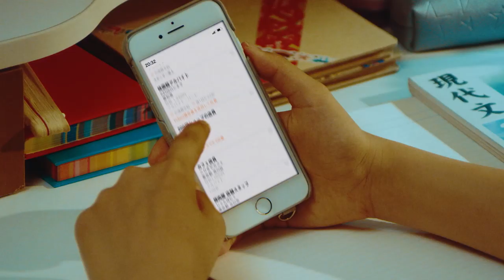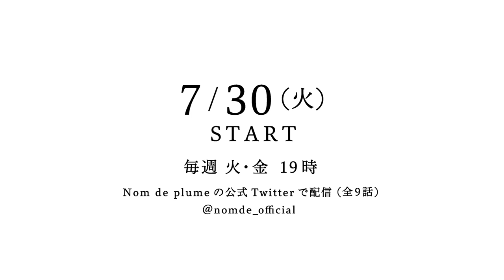【予告解禁】Twitterドラマ「アスタリスクの花」supported by Indeed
【予告編公開】アス花「アスタリスクの花」 supported by Indeed が2019年7月30日（火）より2週連続、火・金20時にて全9話公開。竹内愛紗、神尾楓珠、さなり、莉子、黒木麗奈が出演。アルバイトをテーマにした男女5名の青春ストーリー。

◼『アスタリスクの花』あらすじ
高校二年生の結衣は厳しい母親の言いつけに従い、勉強ひと筋の生活を送っていた。クラスメイトの蓮や小春と遊びに出かけることもできず、教科書や成績表と向き合う日々。そんな日常を変えるべく、結衣はついにカフェでのアルバイトを決意する。ある日、結衣のバイト先に同じ高校に通う大翔と美咲の先輩カップルがやってくる。地味でガリ勉の結衣と、サッカー部のエースの大翔。別々の星に住むように正反対だったふたりは、カフェでの交流をきっかけに距離を縮めていく。一方で、結衣に影ながら想いを寄せてきた蓮の心は揺れ動く。勉強、恋愛、アルバイトの間で繰り広げられる、男女５人のさわやかな青春ストーリー。

◼主題歌
さなり / Find Myself

◼特別協力
Indeed Japan株式会社
『アス花』で検索すると限定バイトが公開中！